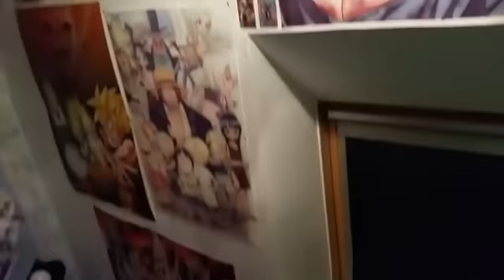Dragon Ball Z Room Inspired Design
Shut up & Take my money!
Credits - Gleizer Nasper & Queen of Vegetasai